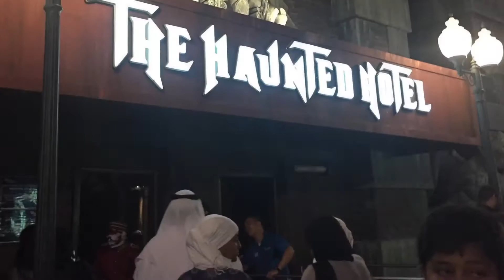WORLDS LARGEST INDOOR THEME PARK!!!